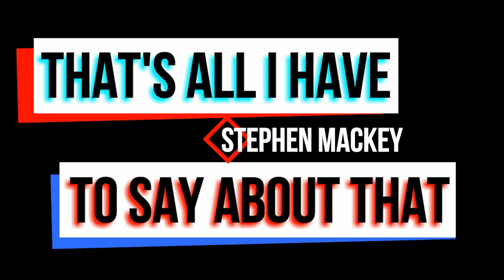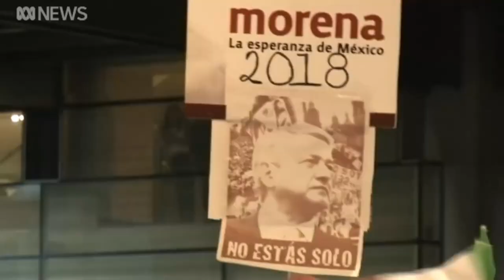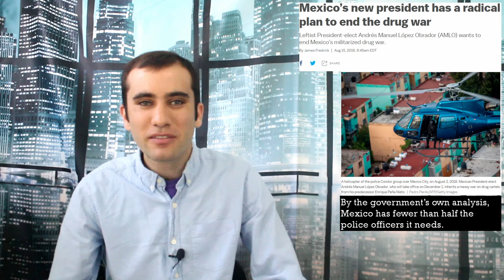Mexico’s Gigantic Shift in War On Drug Policies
Recently elected far left candidate AMLO (Andrés Manuel López Obrador) is completely shifting Mexico’s policies relating to the war on drugs. Here are the incredibly liberal policies his administration is trying to implement.